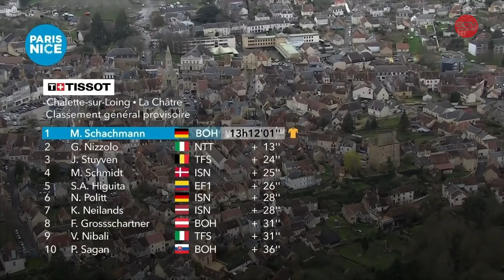Paris-Nice 2020 Stage 3 HIGHLIGHTS | Chalette-Sur-Loing - La Châtre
Like yesterday, stage 3 of Paris-Nice 2020 traverses through one of the most exposed and windiest regions of central France, meaning nerves will be high throughout the entire day. The French early season bike race has been blown apart by crosswinds in the past, and the peloton were keen to avoid splits emerging on the roads to La Châtre. Who was triumphant in La Châtre? Was it another one for the sprinters? Or did a wily opportunist steal it from under their noses? Don’t miss out on our highlights of stage 3.